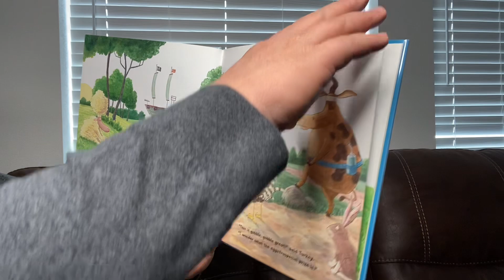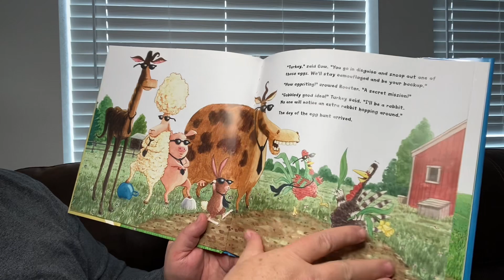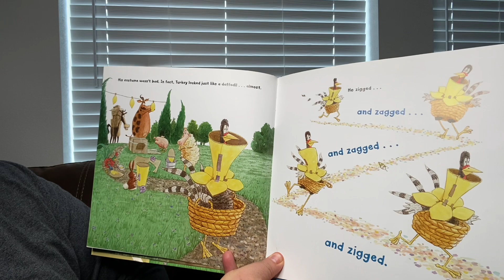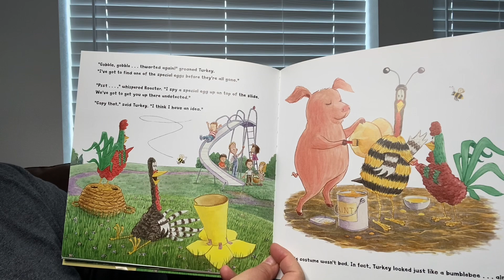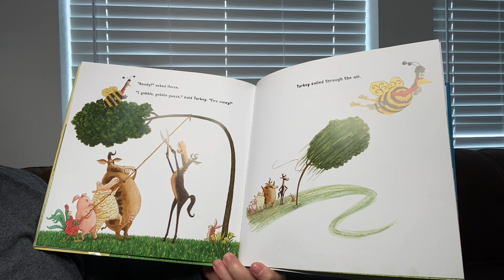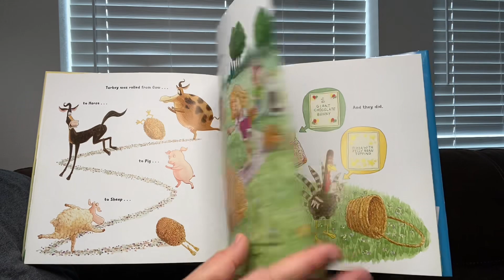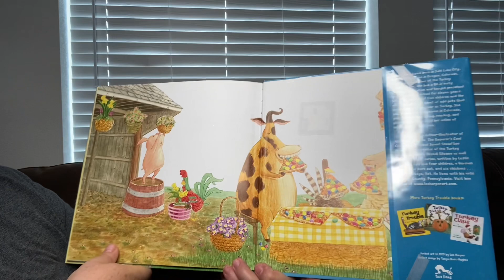Turkey’s Eggcellent Easter by Wendi Silvano & Lee Harper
Turkey’s Eggcellent Easter by Wendi Silvano & Lee Harper read aloud by Grandpa.